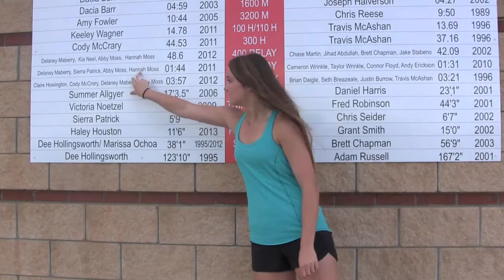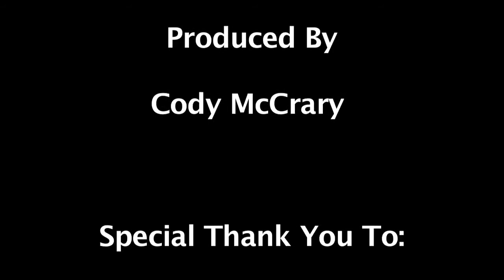Heart to Heart